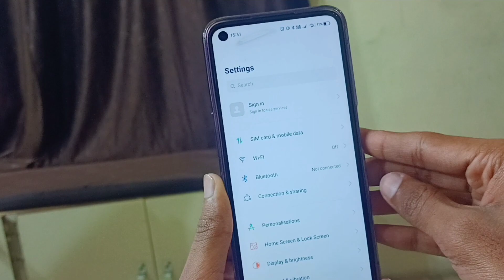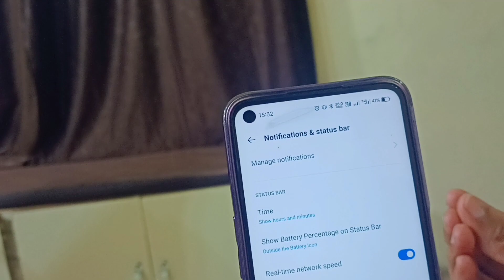Realme Phone Real Time Internet Speed Not Showing ❌ Problem | Real Time Internet Speed Enable